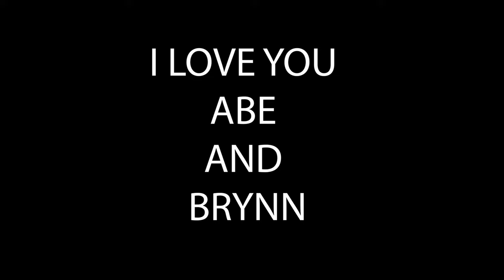The Return Of The Return Of The Shep On A Shelf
If you'd like to send us mail:
According To Shep